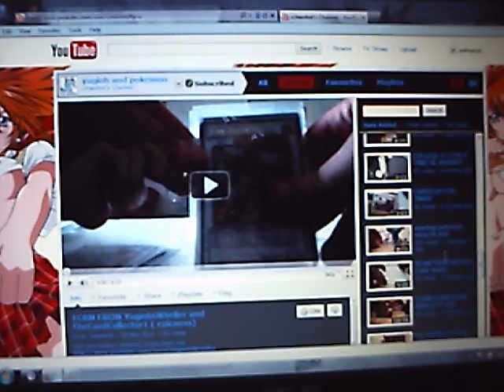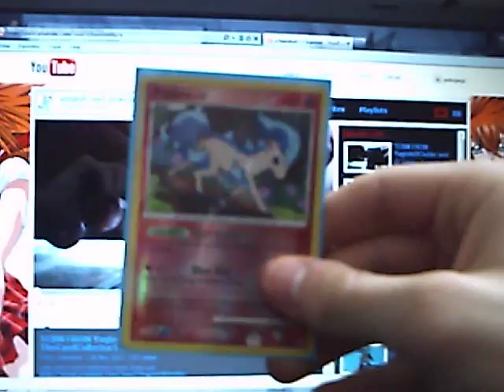Shout out to Ichwohnt XD